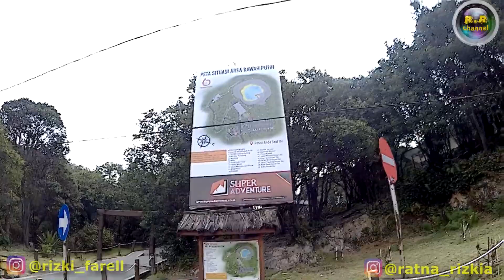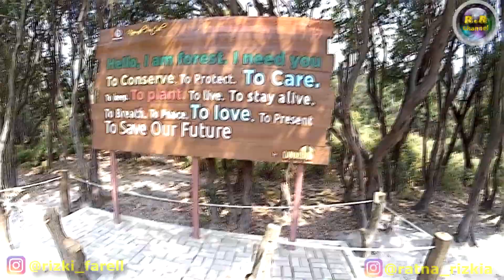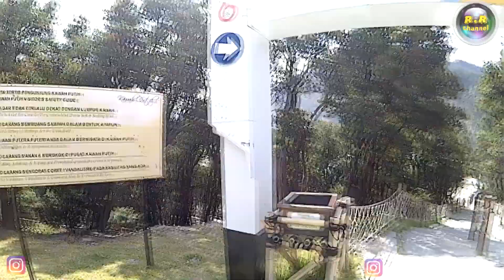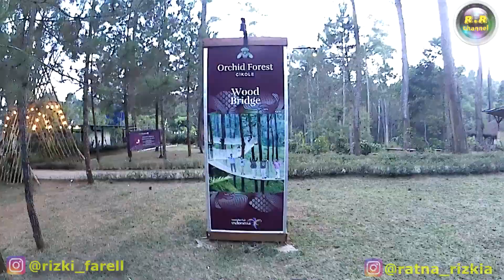KAWAH PUTIH BANDUNG CIWIDEY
halo,video kali ini gw bersama keluarga berangkat ke kawasan kawah putih ciwidey bandung, sebelum kawah putih terjadi insiden kebakaran hutan di pas kawasan kawah putihnya ,,,dan baru sempat gw edit videonya di bulan ini ...setelah dari kawah putih kita lanjut ke cikole,lembang bandung,, di cikole lebihb banyak spot untuk foto" karna memang ini tempat anak jaman now foto foto.